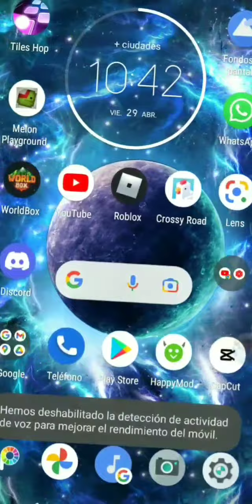grupo de discord